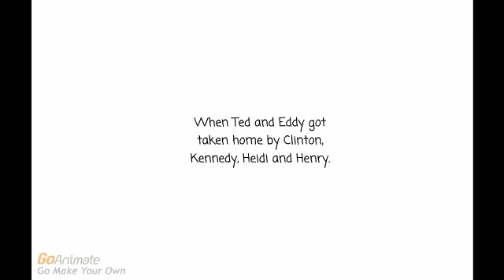Ted And Eddy Bring The Girls To Japan/Grounded